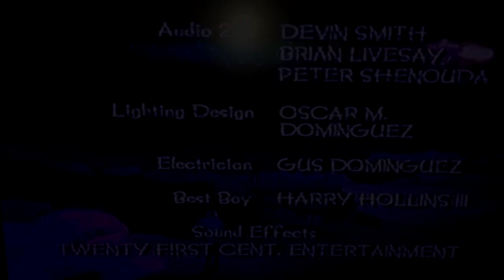(REQUESTED) (YTPMV) Jay Jay The Jet Plane End Credits Scan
Requested By @paulajones3856